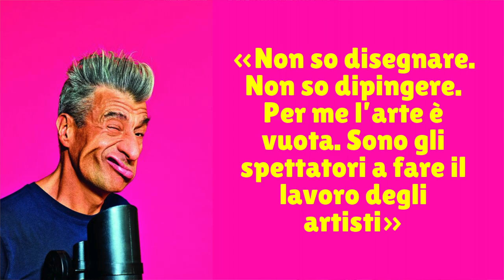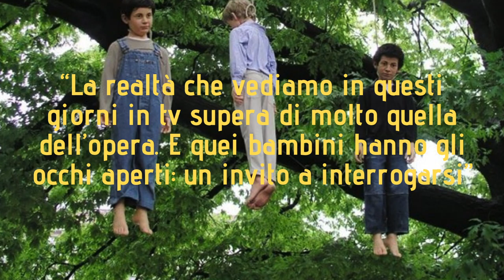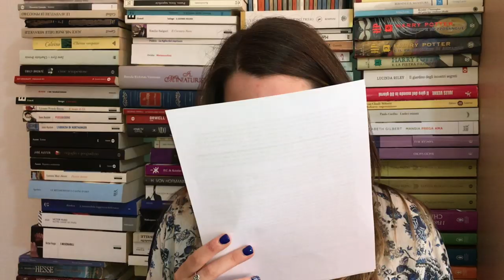Chi è Maurizio Cattelan? - ASSAGGI D'ARTE #1 | l'occhio che sente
«Non so disegnare. Non so dipingere. Per me l’arte è vuota. Sono gli spettatori a fare il lavoro degli artisti».

Sono queste le parole con cui lo stesso Maurizio Cattelan si presenta.
Sicuramente una personalità irriverente che ha sempre fatto parlare di sé con la sua arte provocatoria, tanto da mettere in discussione il concetto di arte stessa, e di nuovo torna far parlare di sé con il fuori di America di qualche settimana fa.

In ogni caso, che si dica che sia arte o meno, le sue opere sono tra le più quotate per un artista Italiano vivente.

Ma tu sai chi è Maurizio Cattelan? Vediamone meglio nel dettaglio alcune delle più importanti.
Musiche: iTunes